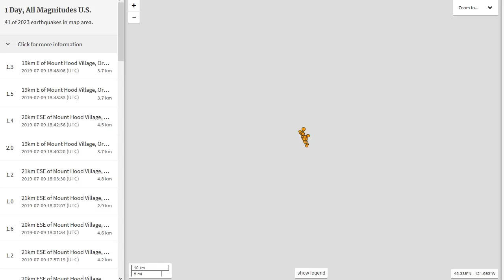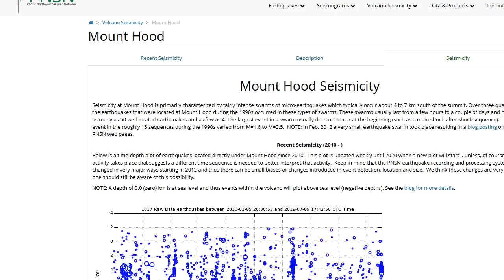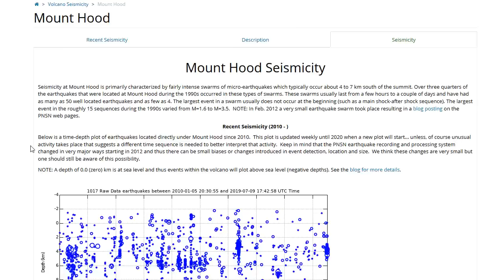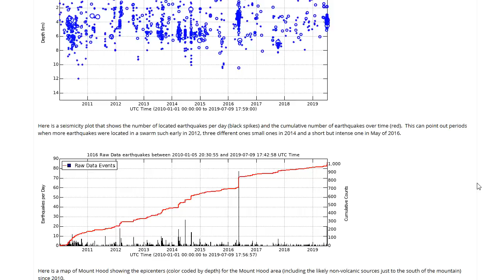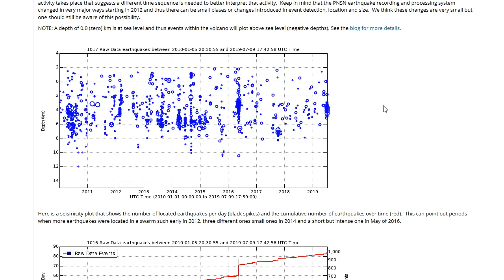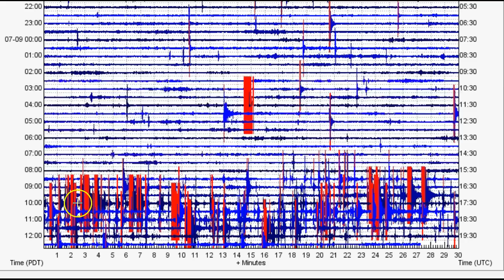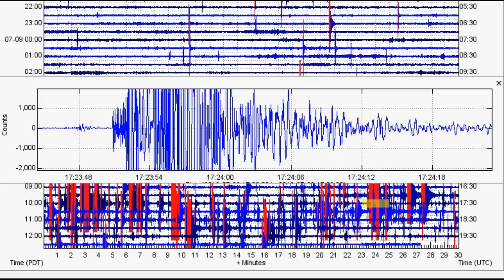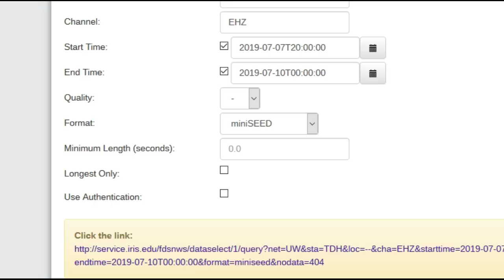Energetic Seismic Swarm at Mt. Hood Volcano - Quick update on swarming near Coso Volcanic Field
Please utilize the parts sections below if this video is too long for you. Remember, a lot of what I say in my videos are open to additional interpretation and criticism. I talked about a recent earthquake swarm at Mt. Hood in my recent video. However, it seems that swarm is minor in comparison to today’s earthquake swarm. It is pretty strong for the Mt. Hood area and it has been some time since a swarm like this has occurred there. Also, seismicity continues in the Coso Volcanic Field and the Ridgecrest, CA area.

Parts:
00:01 – Update on swarm and aftershocks near Coso VF and Ridgecrest, CA
03:53 – Mt. Hood earthquake swarm/Info about past Mt Hood swarms
10:53 – Characteristics of recent Mt. Hood rapid-fire earthquake swarm